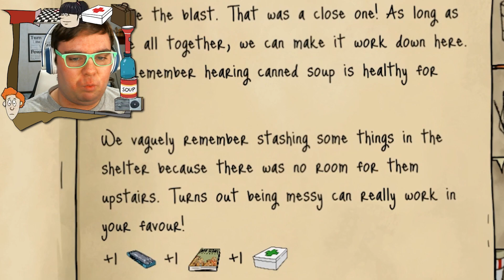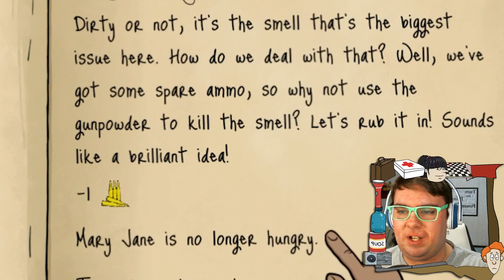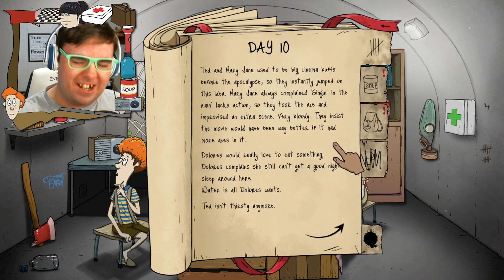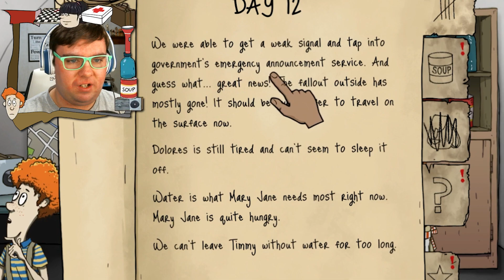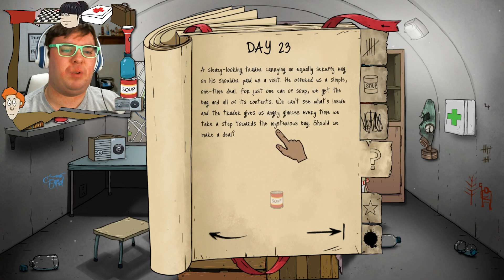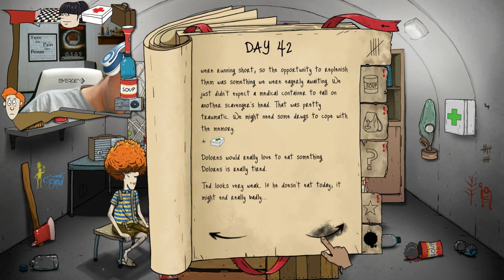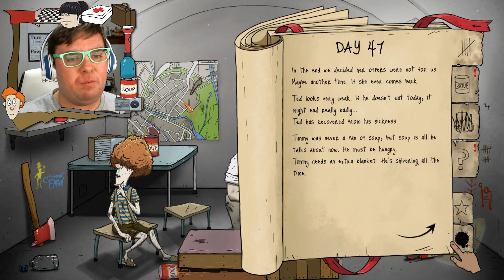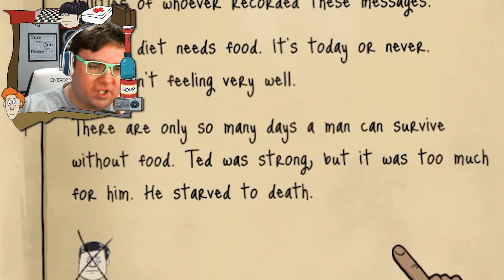WE'RE SO CLOSE | 60 Seconds Reatomized #2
WE'RE SO CLOSE TO BEING RESCUED BY THE TWINS in 60 Seconds Reatomized!